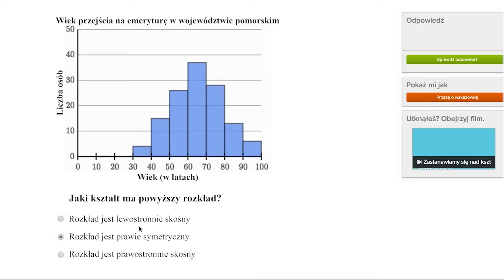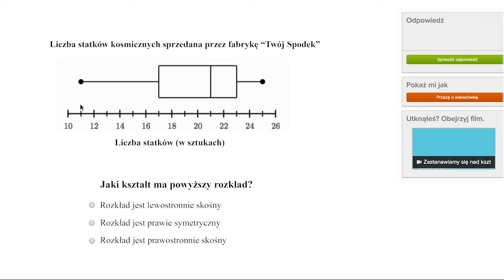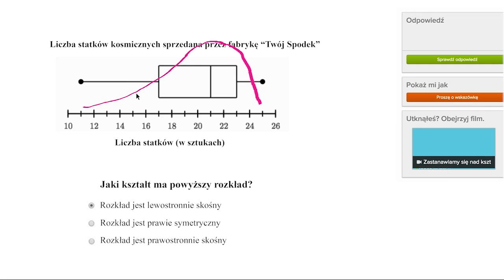Zastanawiamy się nad kształtami rozkładów